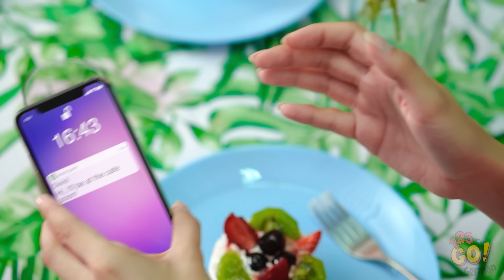MÄDELS PROBLEME UND PEINLICHKEITEN || Lustige Situationen und peinliche Momente auf 123 GO!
Du fragst dich, wie es ist, ein Mädchen zu sein? Wie viel Zeit hast du? Denn wenn es darum geht, ein Mädchen zu sein, gibt es eine Menge zu beachten. Also, lehn dich zurück und entspann dich, wir zeigen das Gute, das Schlechte und das Hässliche!

Wenn du kein Mädchen bist, dann hast du keine Ahnung, wie peinlich es manchmal werden kann. Kennst du noch andere pikante Situationen, in die sich Mädchen bringen? Oder vielleicht haben die Jungs da draußen ihre eigenen peinlichen Geschichten zu erzählen! Nun, Peinlichkeiten entstehen doch erst in Gesellschaft, oder? Also, teile deine Geschichten in den Kommentaren!